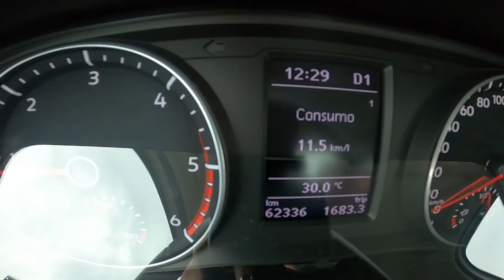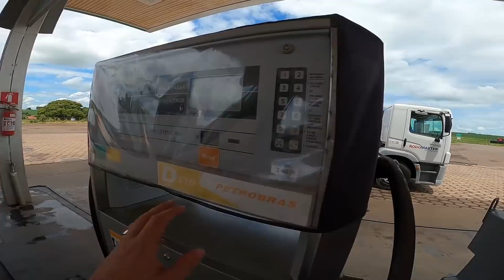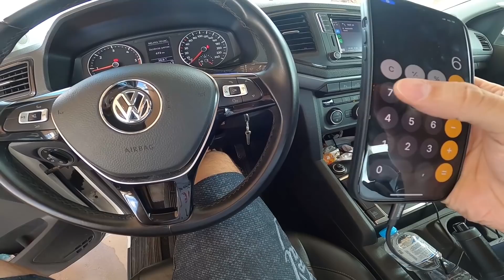QUANTOS KM/L FEZ A AMAROK NA VIAGEM ?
HOJE VAMOS VER UM POUCO DA NOSSA VIAGEM DE VOLTA PARA CASA E QUANTOS KM/L FEZ A AMAROK TMJ 👊

ME SEGUE NO INSTA PARA SEMPRE ESTAR POR DENTRO DO DIA A DIA DO CANAL